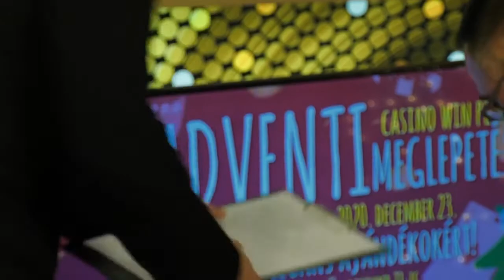A Casino Win Pécs Adventi meglepetés promóció sorsolása